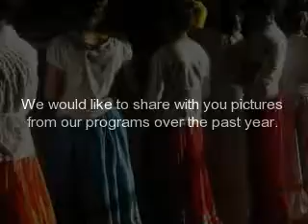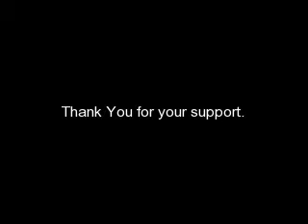Mano en Mano Photo Montage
Photo Montage for Mano en Mano/Hand in Hand, non-profit organization in Milbridge, ME.